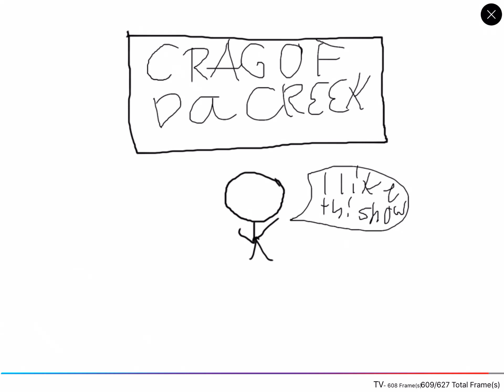My First Animation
This animation is called TV